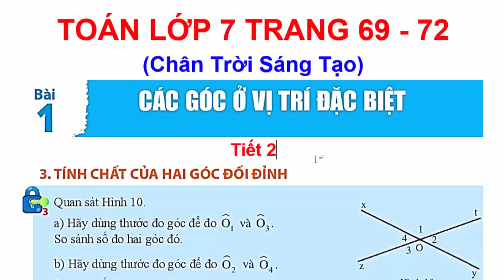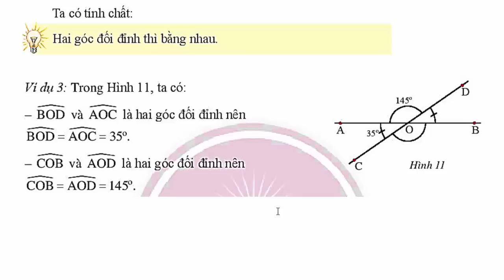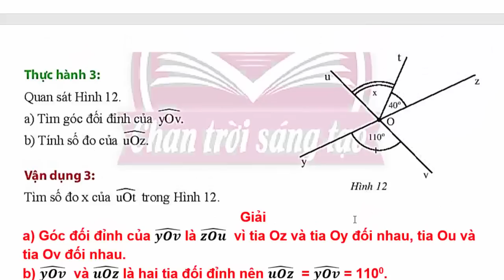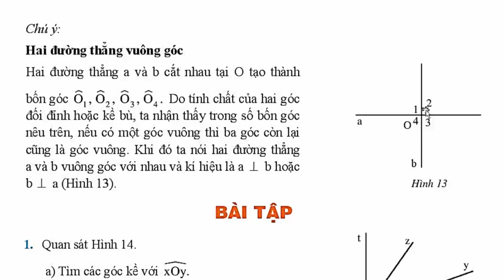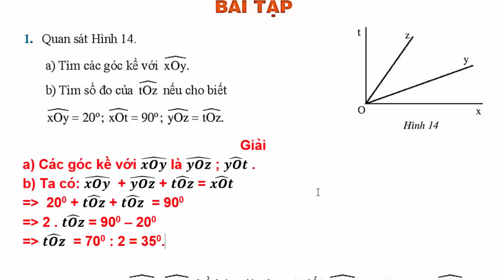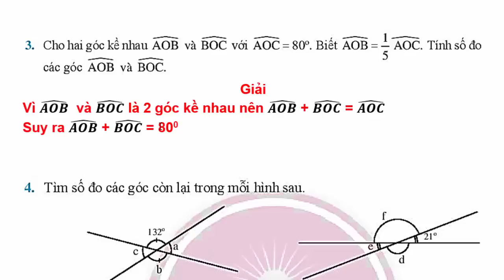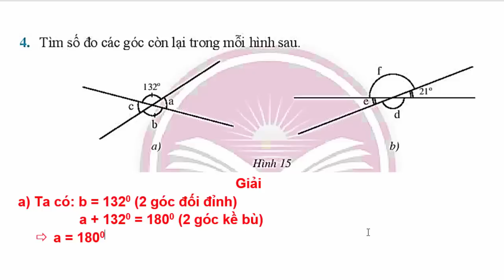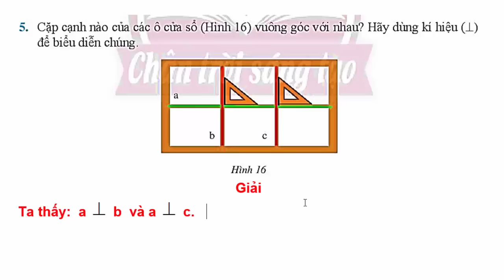Toán Lớp 7 Bài 1 Chương 4 | Các Góc Ở Vị Trí Đặc Biệt | Trang 72 | Chân Trời Sáng Tạo | Tiết 2